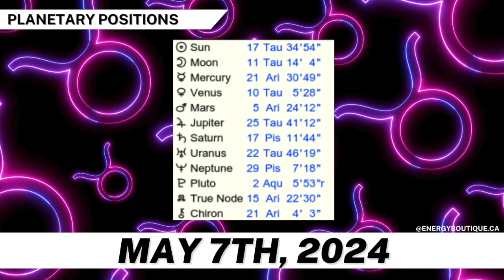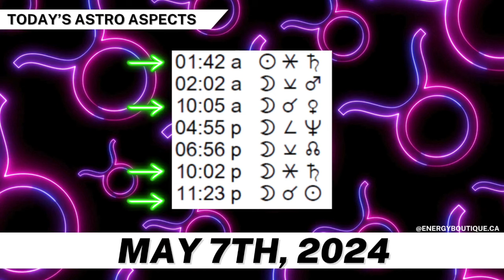ENERGY FORECAST: MAY 7, 2024